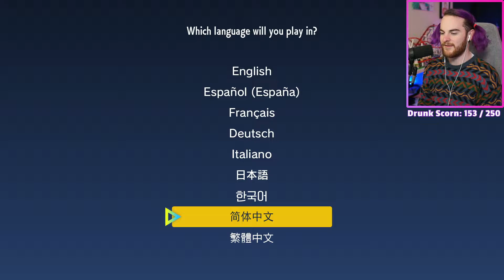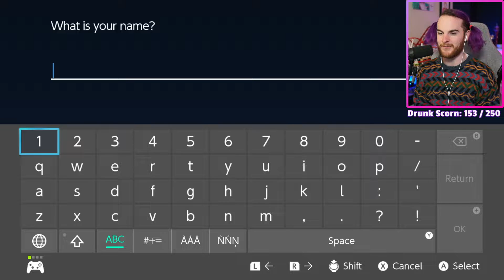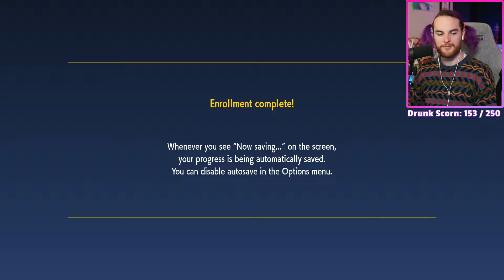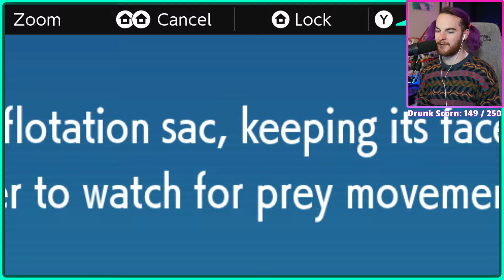Pokémon Violet 11/18/2022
A new Pokémon adventure begins!